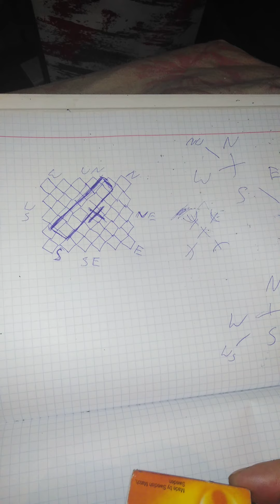Jak prawdopodobnie zrobić odlew stopu dla darmowej energi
TE ODLEY ROBI SIE PACZAC NA PULNOC